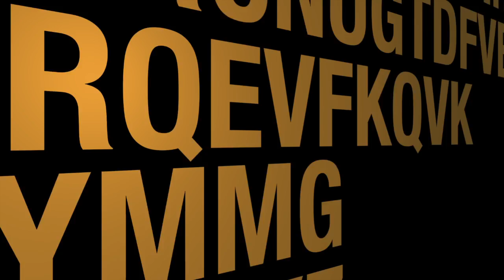Lanzamiento Mundial- Album Rompe Fronteras Marzo 2016 Tavito Bam Bam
Lanzamiento este marzo 2016